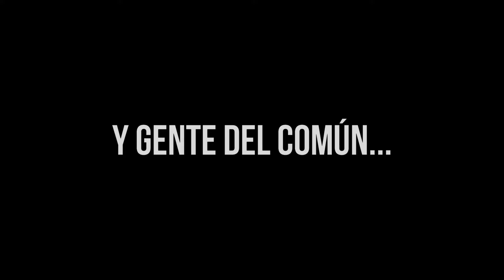LA ODISEA DEL TRÁNSITO: Un documental sobre los problemas de movilidad [Trailer]